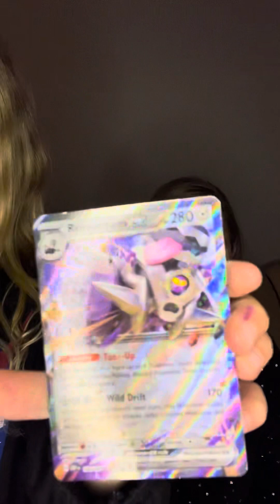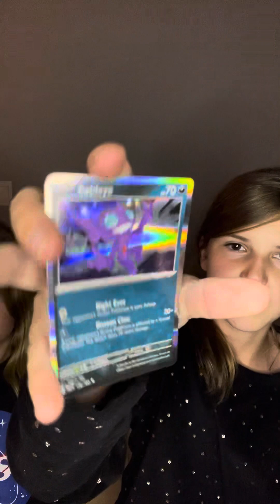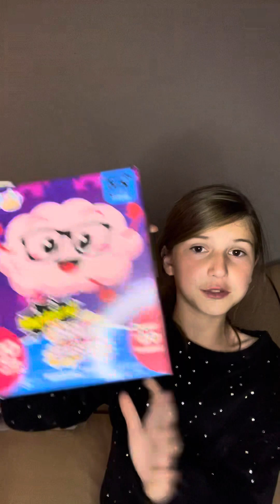Pokémon Pack opening by Elle and Hadley